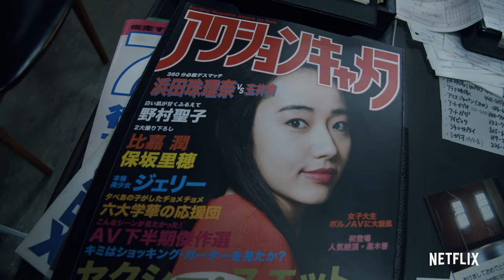『全裸監督 シーズン２』特別映像：森田望智 & 恒松祐里 - 村西とおるの運命を握る２人の女性 - Netflix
シーズン１で村西とおる(山田孝之)と出会い、「SMっぽいの好き」で業界に大旋風を巻き起こした黒木香(森田望智)と、そんな黒木に憧れて美容部員から業界入りを果たし、村西にとって大きな存在となる乃木真梨子(恒松祐里)。対照的な二人の女性キャラクターについてキャスト・監督が語る。

Netflixオリジナルシリーズ『全裸監督 シーズン２』独占配信中